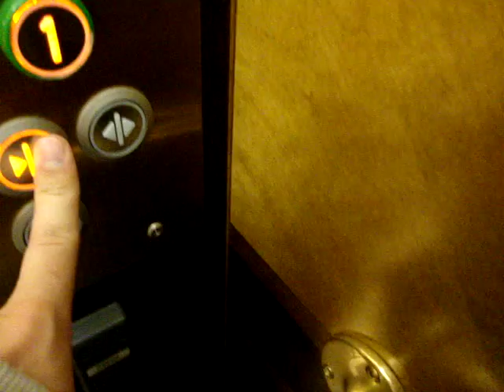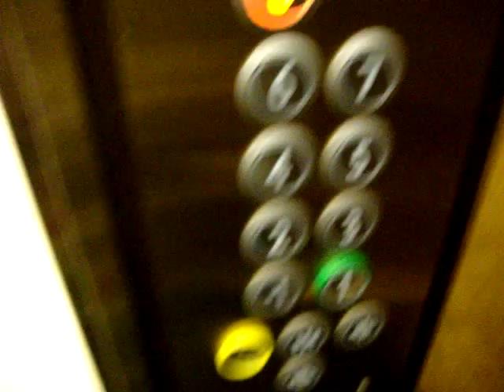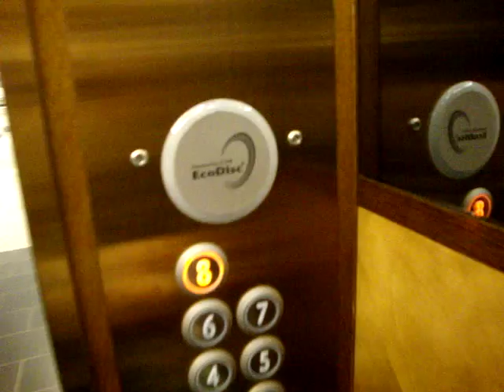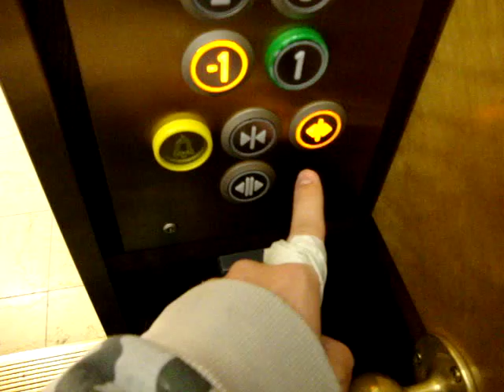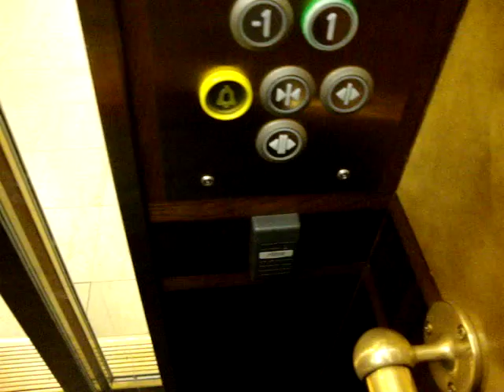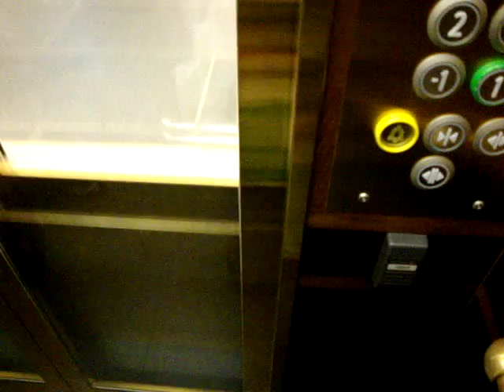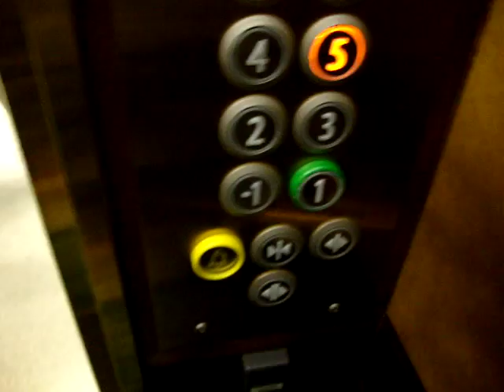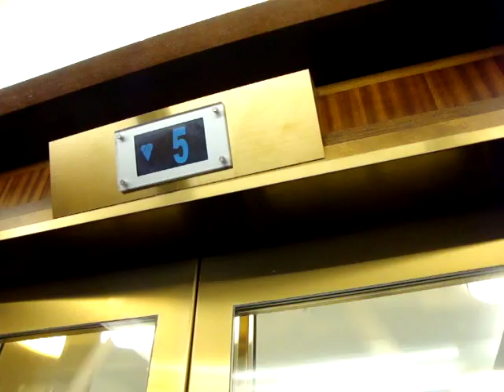KONE Minispace (modernized) Traction elevators/lifts at Stockmann Department Store in Helsinki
Location: Stockmann Department Store in Helsinki, Finland
Brand: KONE (originally)
Year installed: 1930 (originally)
Modernized: 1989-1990 (KONE) and completely rebuilt in Late 2005 (KONE Minispace) - one of the elevators still has the old chime, which reminds the elevator passengers of the period before 2005...
Floors served: 9 (K, *1*, 2, 3, 4, 5, 6, 7, 8)